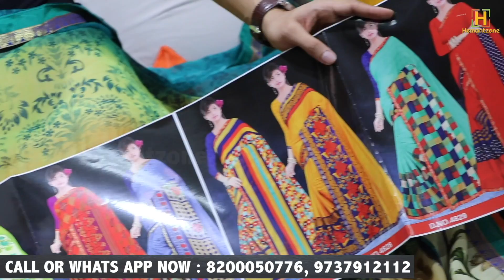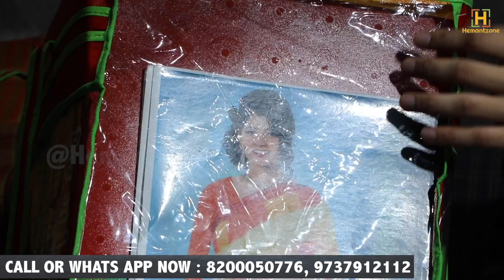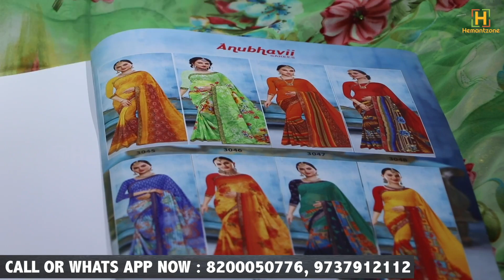Surat saree wholesale माल खरीदो घर बेठे Online बिज़नस करे Surat textile market, Biggest manufacturer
Hemantzone Vlogs Presents : मात्र Rs. 600/- मे 6 साड़ियां | BIGGEST SAREE FACTORY IN INDIA | LOCKDOWN BONANZA OFFER | SUMMER SALE

For Order :
Shop Name : Shiv Gouri Saree
Address : HOUSE NO 4, RATHI PALACE, RING ROAD, SURAT, 395002